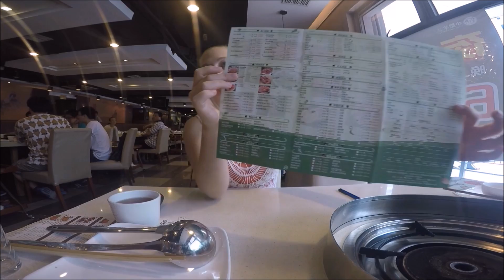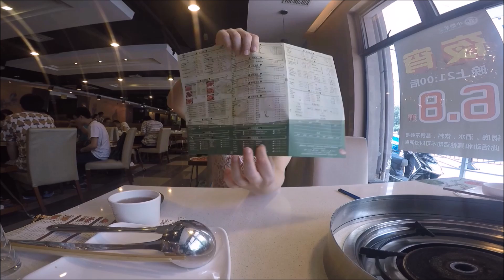China It Out | Ordering & Eating Hot Pot in China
This is the first episode of China It Out. Throughout this video series, we will be your guide to explore authentic Chinese culture and learn mandarin Chinese. This episode will demonsrate how to eat genuine Sichuan hotpot.